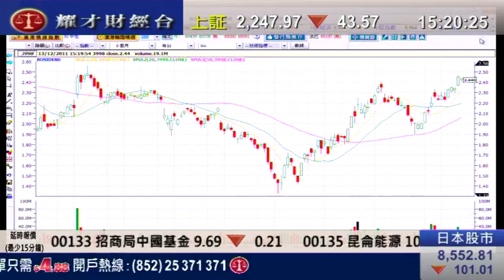耀才財經台 王卉霖 郭思治 13 Dec2011 即場教路之有問必答 part 10 1515